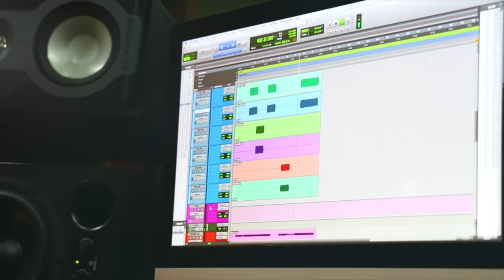TUTORIAL | Gracia Sublime Es (This Is Amazing Grace) - Phil Wickham | Intro | Acordes | Melodias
First God

// FOLLOW ME \\